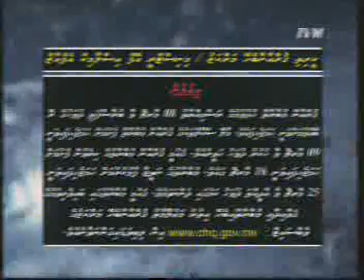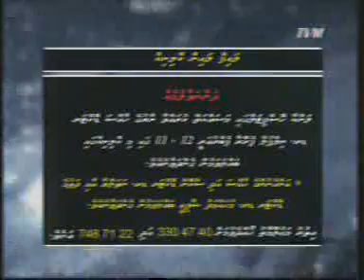CH 5 201202090913 0039